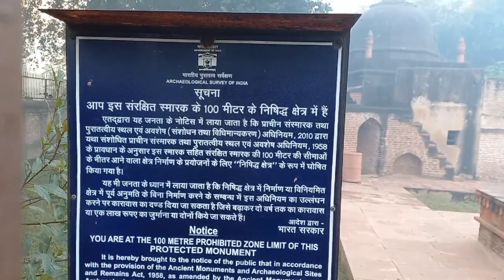Ek aur Mughal Era ka mosque kia Discover Agra mai | 450 saal purana